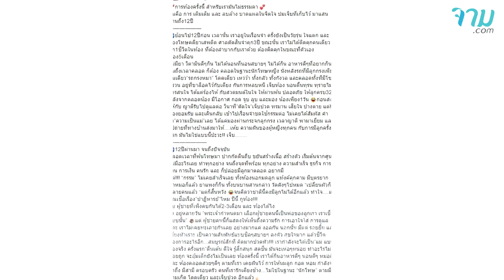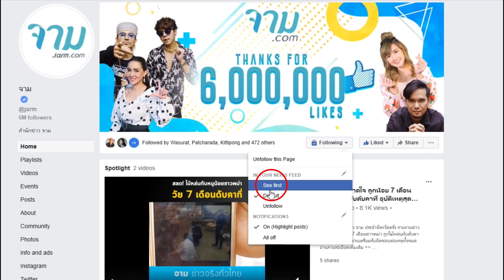มาดามโบวี่ สาวไทยแซ่บได้สามีเศรษฐี คลอดลูกแล้ว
จำได้ไหม โบวี่ สาวแซ่บ ที่เคยออกมาเล่าประสบการณ์ คลอดลูกในคุก ล่าสุดเธอได้สามีฝรั่ง และตอนนี้ก็ได้ให้กำเนิดลูกกับสามีฝรั่งแล้วจ้า บอกเลยน่ารักมาก

อ่านรายละเอียดเพิ่มเติม